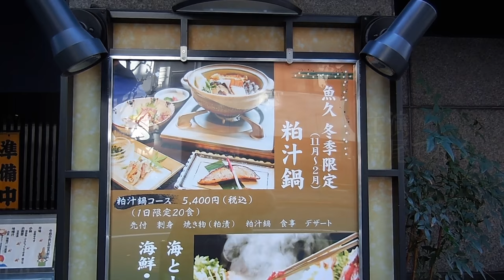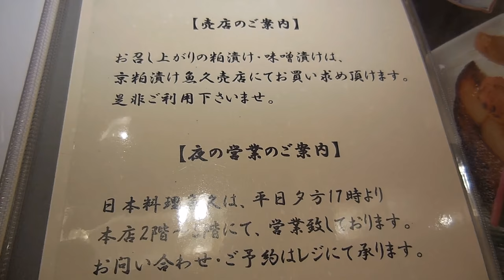【再アップ】人形町「魚久イートインあじみせ」のぎんだら京粕漬定食Set meal of grilled preserved cod in sake cake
先に公開した動画ですが、挿入曲について、海外の某者から権利を主張されました。著作権者である地底レコードさんに相談したところ、当該曲については、事情があるようで、解決には時間がかかるとのことから、曲を入れ替えて再アップすることにしました。ご了承ください。内容については、当該曲以外は全く同じものです。